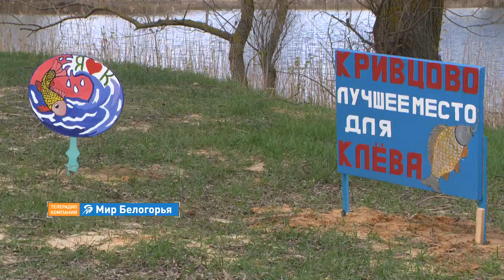«Сельский порядок». Кривцово Яковлевского района (Анонс)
Кривцовское сельское поселение Яковлевского района – когда-то здесь жили князья Волконские, а поэт Константин Бальмонт влюблялся и писал свои лучшие стихи. Это здесь на рыбхозе «Ключики» вот уже 90 лет выращивают карпов, а местные жители – рыболовы минимум в третьем поколении. А еще Кривцово – родина хлеборобов, для которых работа – смысл и источник жизни. Об этом – в новом выпуске программы «Сельский порядок». Смотрите на «Мире Белогорья» в среду, 16 мая, в 15:00, 18:00 и 20:00.